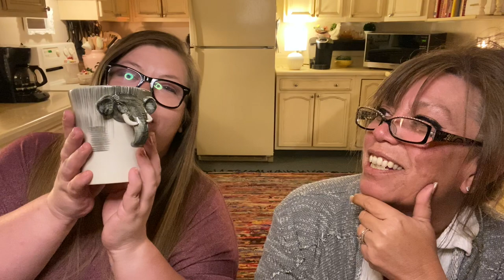Sam Got Birthday Friend Mail!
Our friend Dee at TheThrilloftheThrift sent Sam some friend mail when she found out it was Sam's birthday this past month. What a sweet friend!! Thank you SO much, Dee! You really hit the nail on the head with these gifts. I LOVE them :)